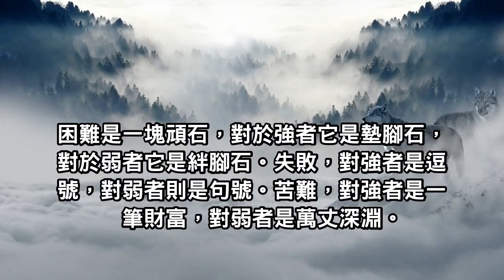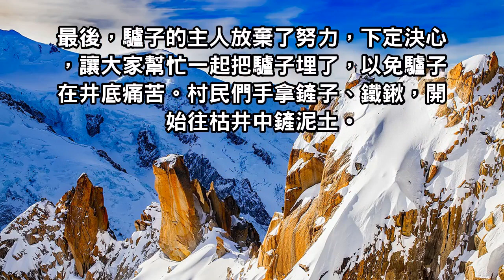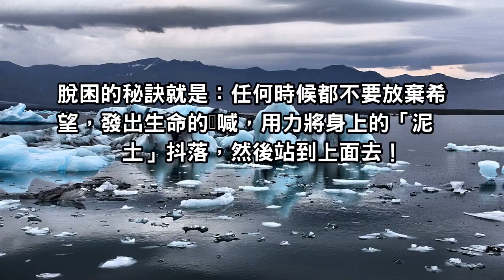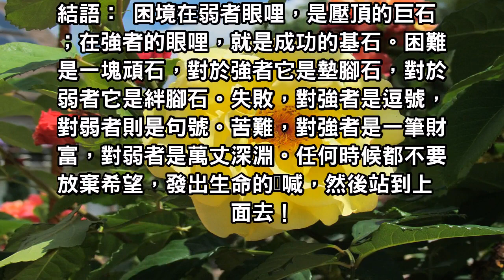困難是一塊頑石，對於強者它是墊腳石，對於弱者它是絆腳石！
困難是一塊頑石，對於強者它是墊腳石，對於弱者它是絆腳石。失敗，對強者是逗號，對弱者則是句號。苦難，對強者是一筆財富，對弱者是萬丈深淵。任何時候都不要放棄希望，發出生命的呐喊，然後站到上面去！